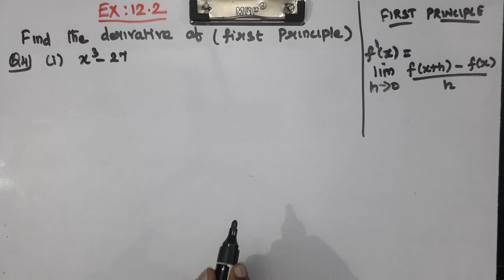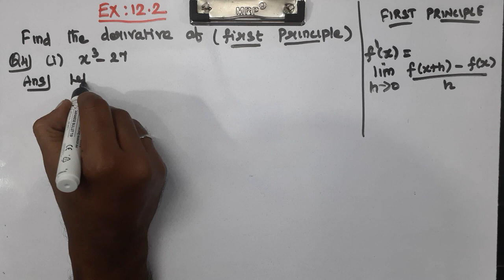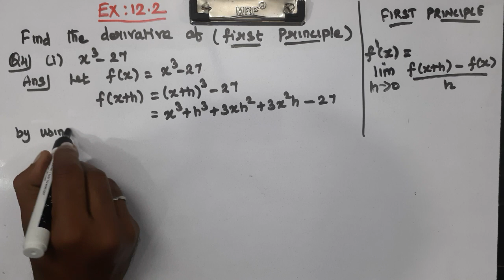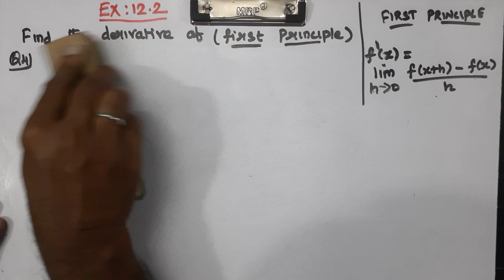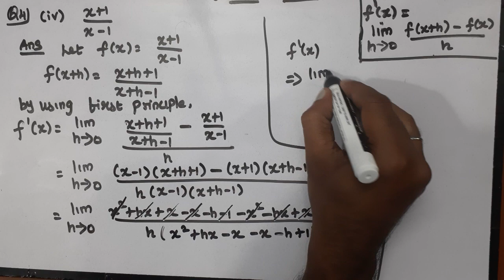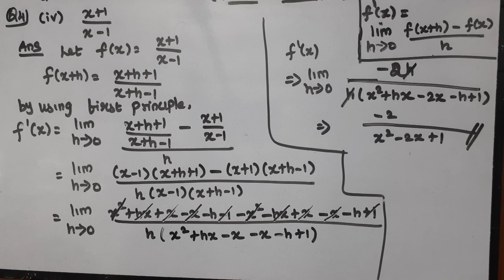CLASS 11 | EX 12.2 | Q 4 | MATHS | CHAPTER 12| LIMITS AND DERIVATIVES |CBSE NCERT NEW SYLLABUS